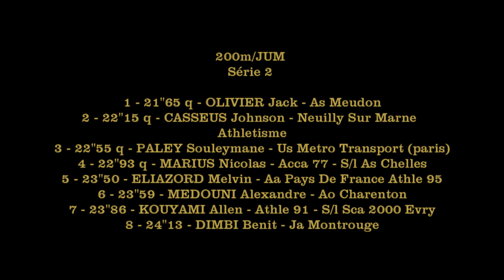21''65: OLIVIER Jack (200m JUM S2) - Chpts régionaux Cadets-Juniors PONTOISE, 8 juin 2019